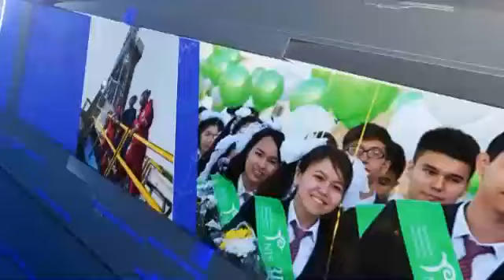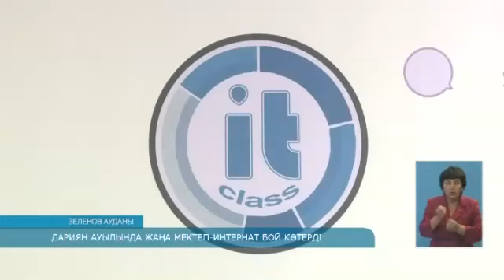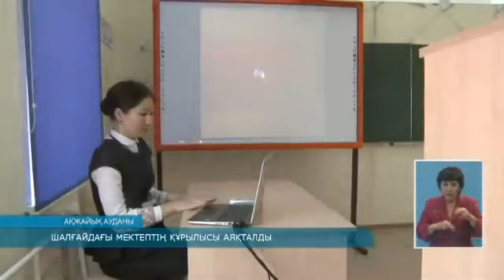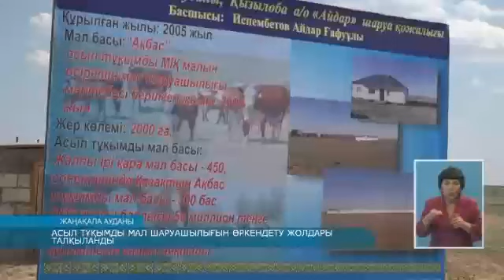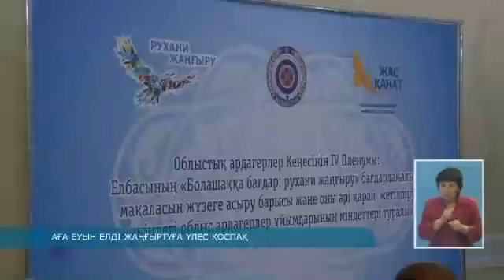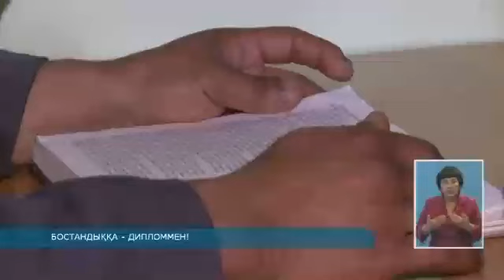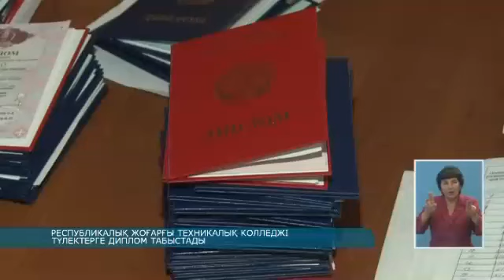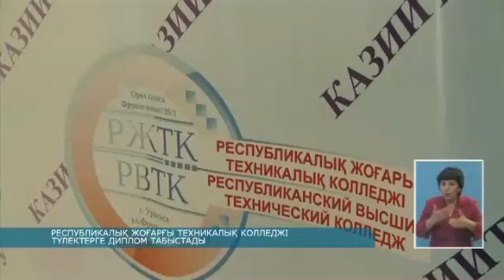28 маусым қорытынды жаңалықтар